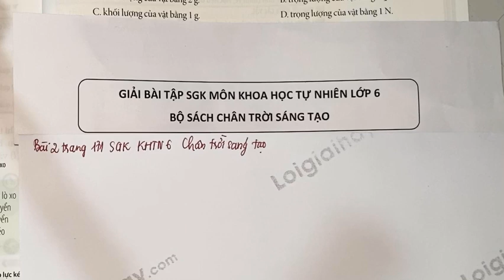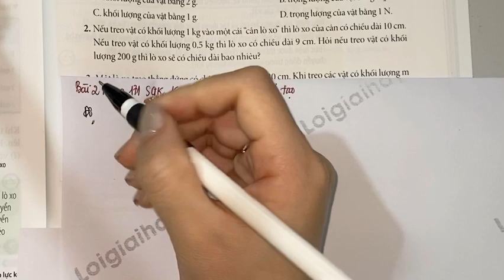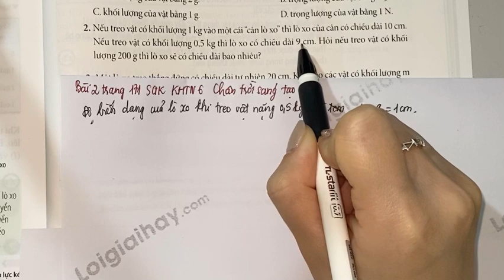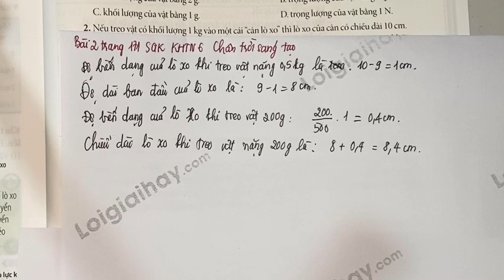Giải Bài 2 trang 171 SGK KHTN 6 Chân trời sáng tạo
"Giải Bài 2 trang 171 SGK KHTN 6 Chân trời sáng tạo với lời giải chi tiết, ngắn gọn nhất sẽ giúp các em nắm bắt các kiến thức cơ bản và nâng cao một cách nhanh nhất
Nếu treo vật có khối lượng 1 kg vào một cái “cân lò xo” thì lò xo của cân có chiều dài 10 cm. Nếu" .